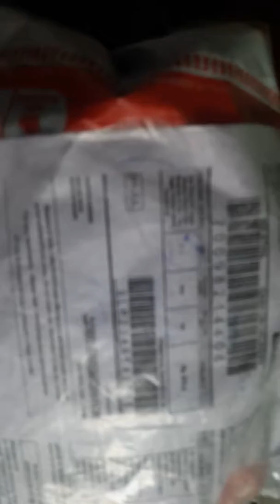K.b tech Jogger wireless earphone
Jogger earphone
1. wireless with 4.1
2. Built in mic for hands free calling
3. Built rechargeable battery
4. Up to 8 hours of talk/
 play time
5. Built for superior comfort

Purchase Amazon and Flipkart